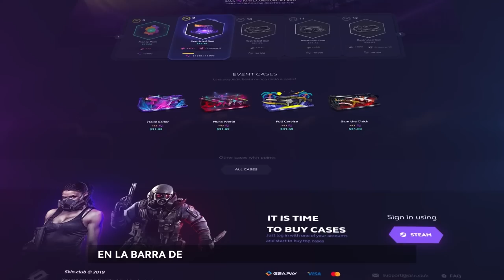¡EL PEOR HACKER DE LA HISTORIA... NO SABE NI DISPARAR!